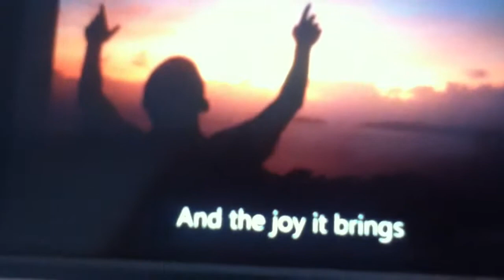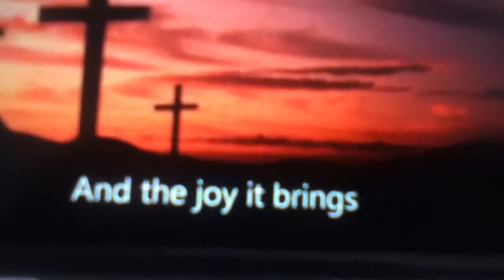Easter!( 1 subscribers special!)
i know its odd doing a special only for one subscriber but i just did it